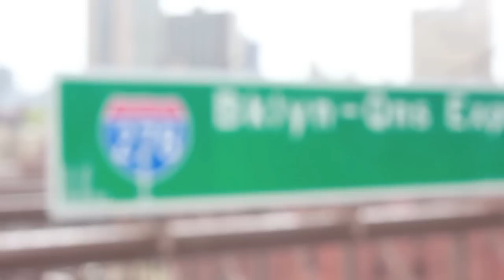New York.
New York. You were one hell of a game changer.